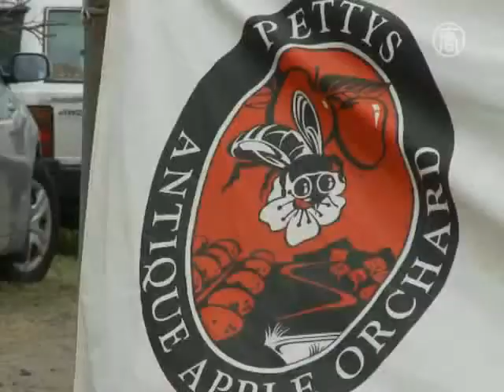В Мельбурне прошёл яблочный фестиваль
В Мельбурне в полном разгаре популярный фестиваль «День яблок». Толпы людей любуются и стараются отведать как можно больше яблок разных сортов. В то же время они узнают о ценных свойствах этих фруктов.